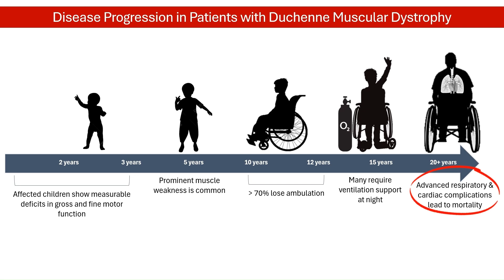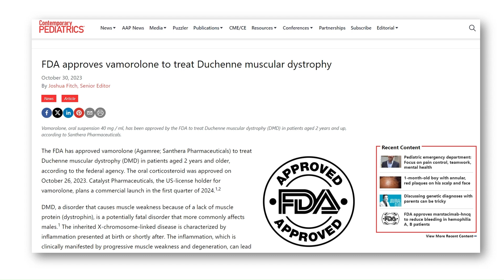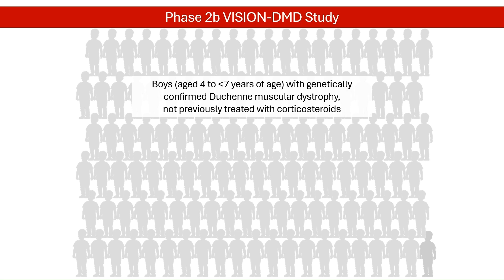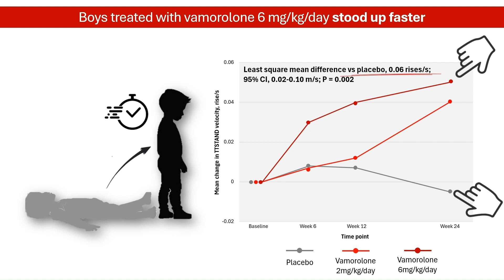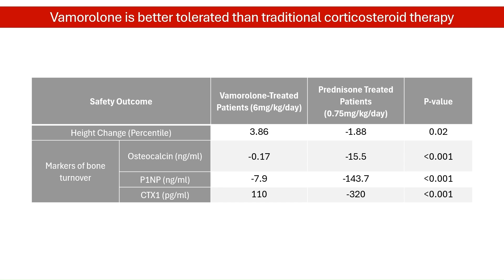How Does Vamorolone Work to Treat Duchenne Muscular Dystrophy? │PHARMACOLOGY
Duchenne muscular dystrophy (DMD) is a progressive disorder characterized by muscle weakness. It is caused by a mutation in the gene that produces dystrophin, a crucial protein for strengthening and stabilizing muscles. Without enough dystrophin, muscles become damaged during contraction, leading to chronic inflammation. This inflammatory process further deteriorates muscle tissue, causing a cycle of damage and weakness. Vamorolone, a novel treatment for DMD, has been approved for patients as young as 2 years old. It is marketed under the brand name Agamree. Clinical studies have demonstrated its effectiveness in improving muscle strength and function in boys with DMD, while also showing excellent tolerability. This video explains how vamorolone works, what sets it apart from traditional corticosteroid, and highlights the clinical trial results that led to its FDA approval.

References:
1. Venugopal V, Pavlakis S. Duchenne Muscular Dystrophy. [Updated 2023 Jul 10]. In: StatPearls [Internet]. Treasure Island (FL): StatPearls Publishing; 2024 Jan-.
6. Guglieri M, Clemens PR, Perlman SJ, et al. Efficacy and Safety of Vamorolone vs Placebo and Prednisone Among Boys With Duchenne Muscular Dystrophy: A Randomized Clinical Trial. JAMA Neurol. 2022;79(10):1005–1014. doi:10.1001/jamaneurol.2022.2480